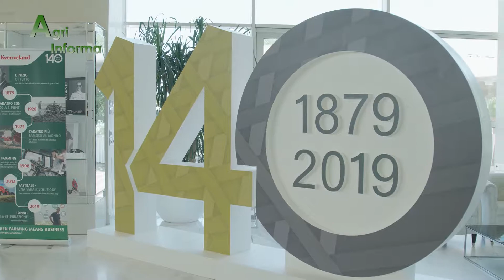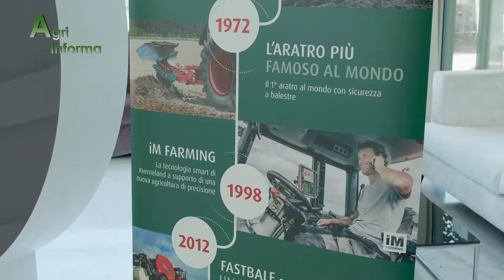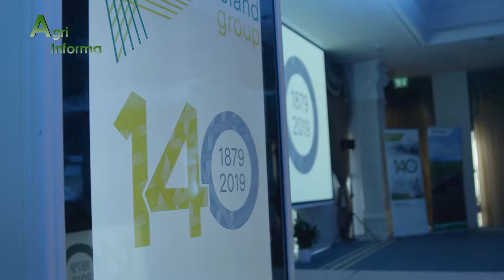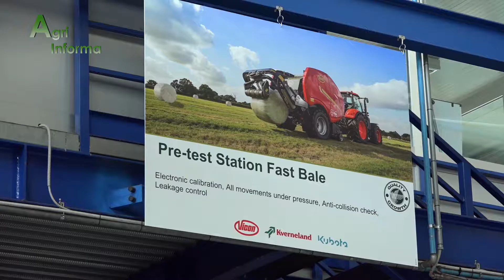Agri Informa 28/2019 140° anniversario di Kverneland Group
Puntata ricca di festeggiamenti in occasione del grande traguardo del Gruppo Kverneland. Al Grand Hotel Da Vinci di Cesenatico abbiamo festeggiato i 140° di Kverneland Group con importanti messaggi da parte dei manager alla rete e non solo.